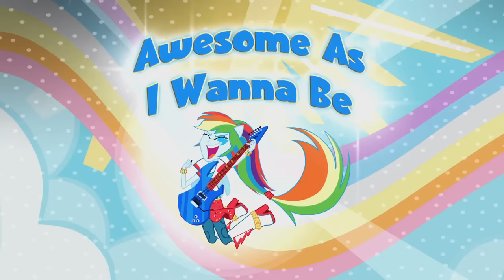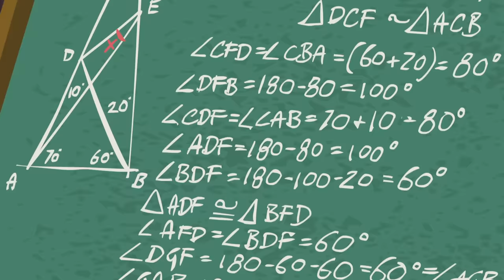Song | Awesome as I Wanna Be | EG Rainbow Rocks Songs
Welcome to the official home of My Little Pony & Equestria Girls! 🦄 Discover the magic ✨ of friendship with Twilight Sparkle, Rainbow Dash, Pinkie Pie, Rarity, Fluttershy, Applejack and friends.

Awesome as I Wanna Be | My Little Pony Song | My Little Pony: Equestria Girls Song | My Little Pony Music Mondays | MLPEG Rainbow Rocks Songs